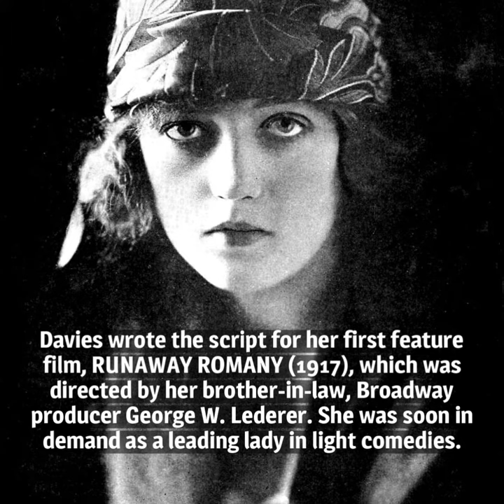10 Things You Should Know About Marion Davies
Here are 10 things you should know about Marion Davies, born on January 3, 1897. Despite the damage done to her reputation by CITIZEN KANE, she was a talented comedic actress.